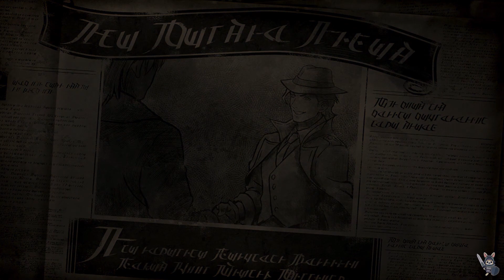Octopath Traveler 2 Merchant Partitio chapter 3 Gameplay Walkthrough Nintendo Switch No Commentary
octopath traveler 2 Walkthrough Gameplay Part 1 includes a Full Gameplay Review and Campaign of octopath traveler 2 2023 Single Player Story Campaign for PlayStation 5, PS5 Nintendo Switch, Xbox Series X, Xbox Series S and PC. This octopath traveler 2 Story Campaign Walkthrough will include the Full Game on Nintendo Switch. octopath traveler 2 Game Walkthrough Part 1 will include a Review, PS5 Gameplay, Xbox Series X Gameplay, all characters, All Endings, Bosses, Reaction, Main Missions, Side Missions, Cinematics, Cut Scenes, OST, Story Missions and all Single Player Campaign Missions and the Ending.

Octopath Traveler II is an upcoming role-playing video game developed by Square Enix and Acquire and published by Square Enix